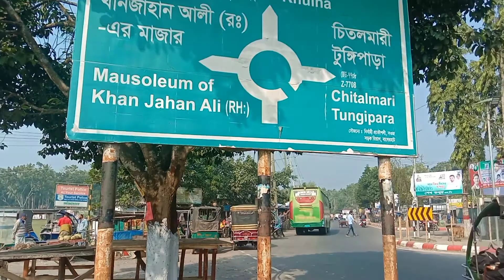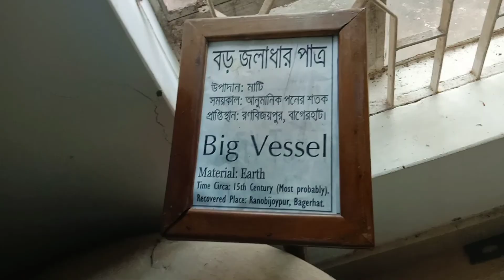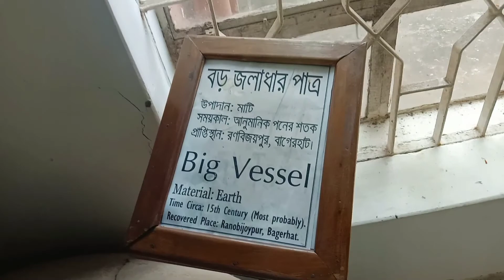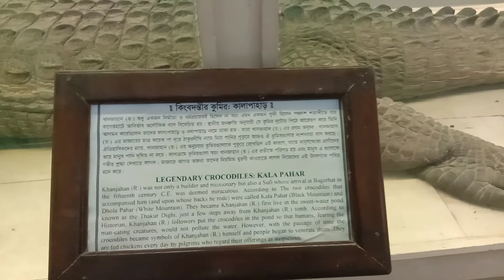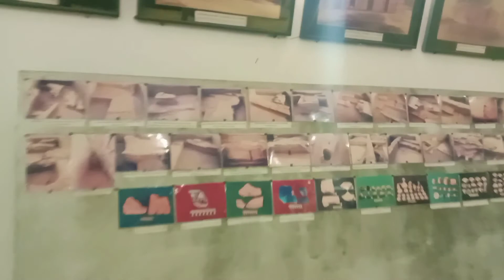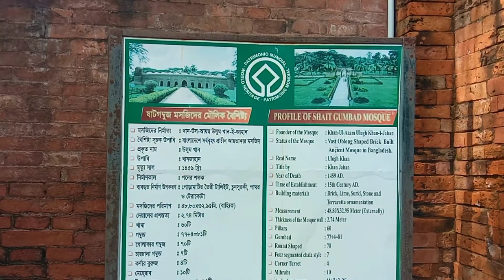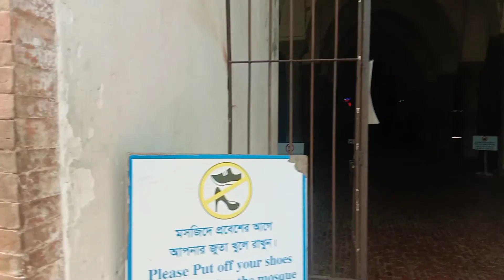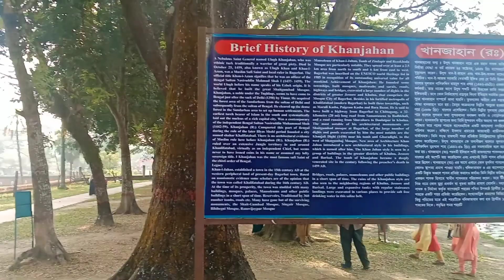ষাট গম্বুজ মসজিদ | ও মাজার | বাগেরহাট | Sixty Dome Mosque | Museum | Vlog 13 | Rh Nirob Khan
ষাট গম্বুজ মসজিদ | ও মাজার | বাগেরহাট | Sixty Dome Mosque | Museum | Bagerhat | Vlog 13 | Rh Nirob Khan

বাগেরহাট জেলা বিষয় আরও কিছু জানতে চান!তাহলে আপনাকে হেল্প করবে👇
ইউটিউব সার্চ বার 🙂

0:11 খানজাহান আলী মাজার

3:21 বাগেরহাট জাদুঘর

7:30 ষাট গম্বুজ মসজিদ

₣ØŁŁØŴ Μ€ ØŇ ŞØĆIΔŁ Μ€ĐIΔ

Welcome To Rh Nirob Khan Youtube Channel. It's Me Rh Nirob Khan. I Am A ßangladeshi Small New Vloger. I Make Vlogs,Challenging, Cycle stunts,Videos. So Guys If You Likes My Video.
Then please The ßell Icon For All The Latest  Updates.